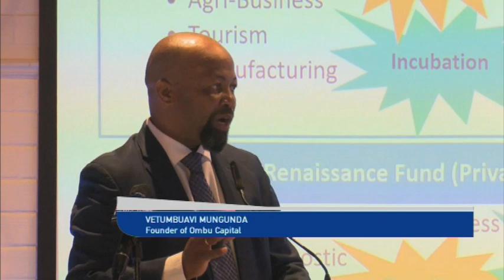Urban-rural migration set to increase by 26% by 2040- NBC